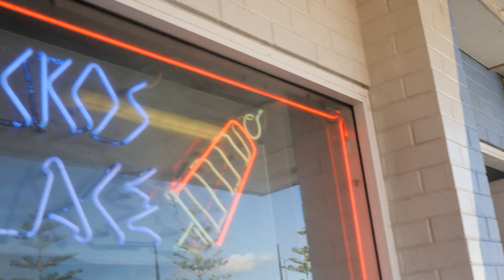Mark McGowan (Official Music Video)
A country love song dedicated to WA heartthrob Mark McGowan.

Written, produced and performed by: Chelsea Jones
Director/guitarist: Jarrod White
Special thanks to: Nicko's Place Shish Kebabs, The Swinging Pig, and iPlay Rockingham

Lyrics

Daniel takes me on a date
but I know his daddy paid
and honestly I just can't wait to go home.

I lock the door of my bedroom
dim the lights turn on the news
and I let it all go.

'Cos all these city boys are
so straight laced
and straight faced
they came straight from UWA
So I'm gonna head to Rockingham
find myself a country man
and when I do I'll say-

Do you wanna pick me up
Go to the pub
and then grab a kebab with me
Mark McGowan?
I'm in love I'd do anything for ya
and your hard, hard, hard...
Mark McGowan?
border.

You've got the brains
you've got the rig
We're sipping pints at the Swinging Pig
I think this man's a keeper
he's wearing the suit but still rocking the sneakers.

He's my knight in shining armour
whenever we're together I'm not worried bout Clive Palmer
Honey it's true
if you two got in a blue
I'd bet 30 billion of my dollars on you.

And down the track when we try for a baby
will you wear the uniform that you wore in the navy?
I'll say; "Oh thank you Lieutenant for your protection,
but like the Easter Bunny I'll give you an egg-semption."

I've got a habit of moving too fast
first things first I guess that I'll ask;

Mark McGowan?
Mark McGowan?
You're the man who makes me say "damn!"
Now show me how you rock it
show me how you rock it
show me how you rock it down in Rockingham!